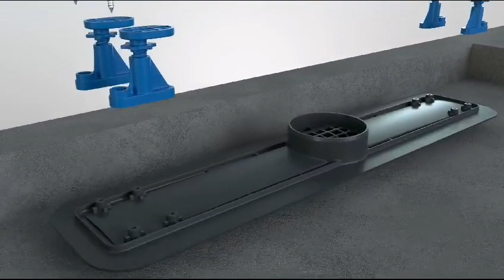Rigole de dus Celesta - Ghid de montaj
60.000 de metri pătrați de depozite cu stocuri permanente. Cea mai amplă rețea de distribuție națională. Flotă proprie de mașini.

Venim în sprijinul partenerilor noștri cu cele mai bune oferte de preț și cea mai variată gamă de produse - de la gresie, faianță și parchet laminat, la materiale de construcții, obiecte sanitare și termice.